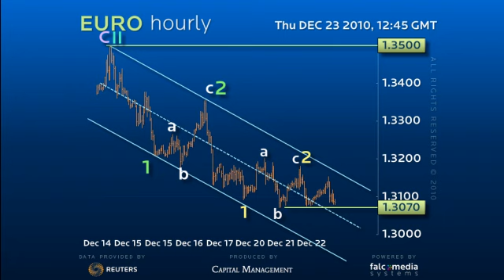FX Strategy EURO - Time running out?...Clock is still Ticking!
It is time to accelerate through 1.3070 and eventually 1.2970 in a move that will address the momentum loss! (Ref: 4460)